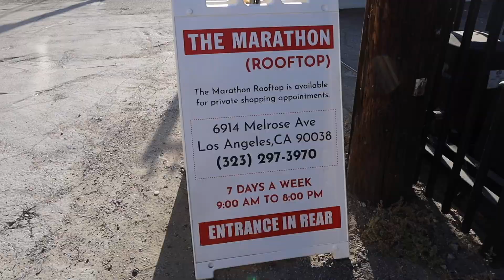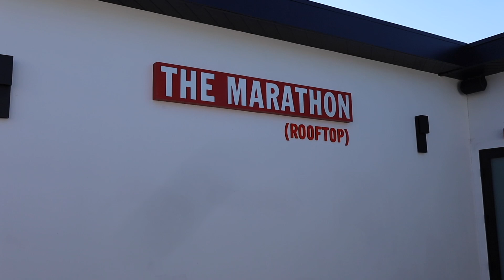Day 4 San Diego to LA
Welcome back to my California adventure! On Day 4, we hit the road from San Diego to Los Angeles. In this vlog we went to  a few stores and did some shopping, tried new food spots, traveled to Venice Beach, and Santa Monica Pier. 🏖️🛍️